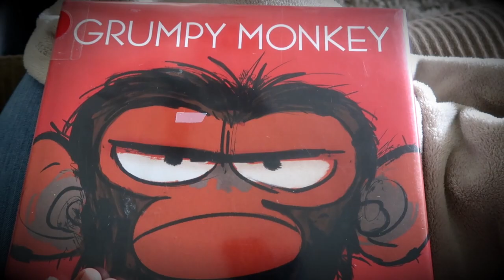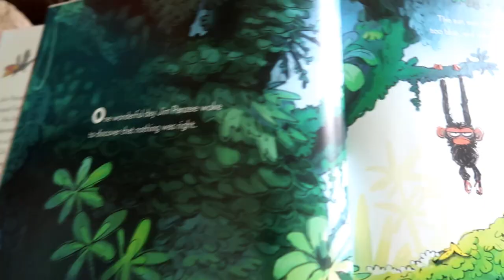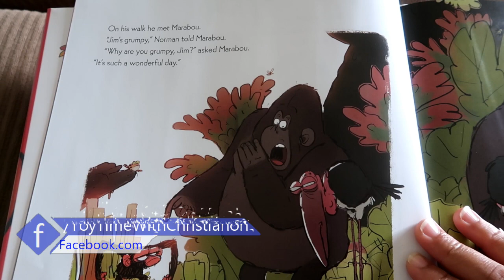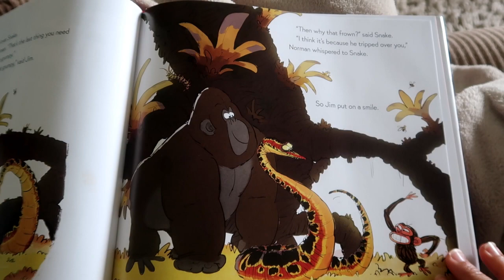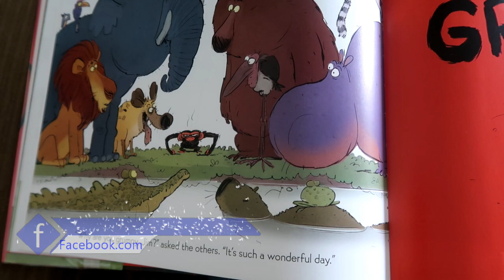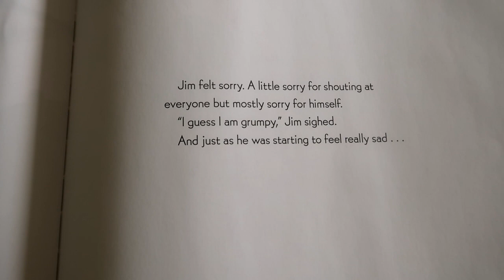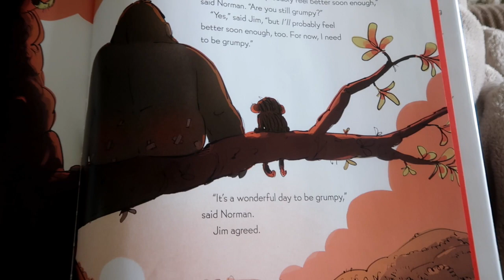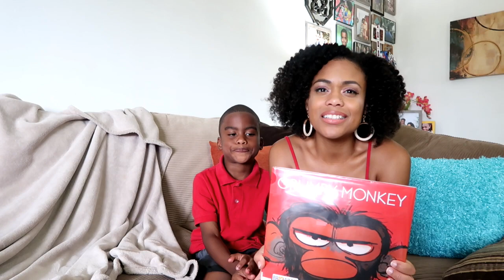STORY TIME: The Grumpy Monkey 👿🐒 | Read Aloud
Title: The Grumpy Monkey 👿🐒
Author: Suzanne Lang

Suzanne Lang was successful in expressing that sometimes we may not be in the best of moods and have unexplained feelings. It's OK to take some time for yourself. Others try to cheer you up, constantly bringing attention to the fact that you're down which often can worsen your mood. Sometimes we just need someone to listen and to allow us to, feel. The Grumpy Monkey teaches little ones it is completely OK to FEEL their emotions! This is a great lesson for little ones developing emotional intelligence.

💚 I N S T A G R A M : @__iamchristiano

💛 M Y . B L O G : itsalyssashanelle.blogspot.com
💛 I N S T A G R A M : @itsalyssashanelle
💛 T W I T T E R : @_alyssashanelle
💛 P I N T E R E S T : @itsalyssashanelle

C H R I S T I A N O ' S . W O R L D !

Bless up!